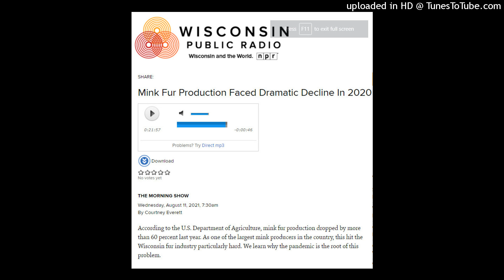2021-08-11 Wisconsin Radio - Mink Veterinarian responds to caller's animal welfare concern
A caller to a radio show featuring Wisconsin Mink Veterinarian and Fur Commission US guy  John Easley. The caller describes how he came to love his pet ferret and compares the treatment of mink on mink farms to that animal. Dr Easley sounds very machine-like in his response. The mink farm people are trying hard to make this animal cruelty seem normal. This veterinarian has lost his heart and his conscience somewhere. There is no love for animals in this sick business.